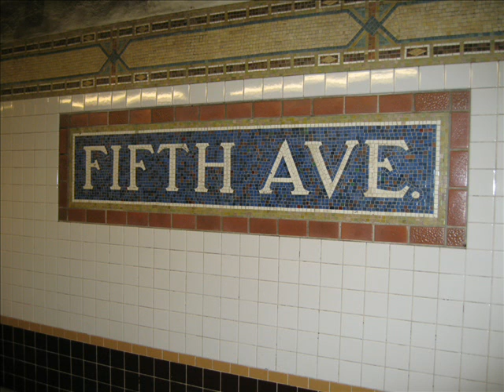Vacation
Vacation, Miami, New York, and Turkiye, Killik Kasabasi